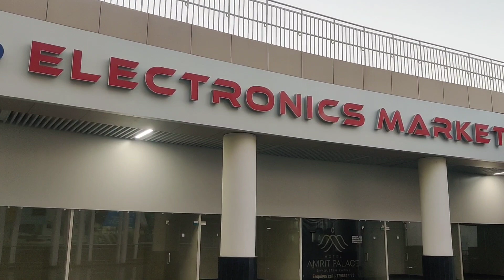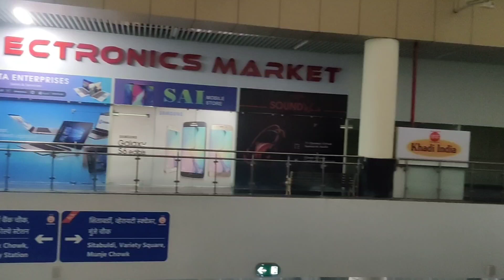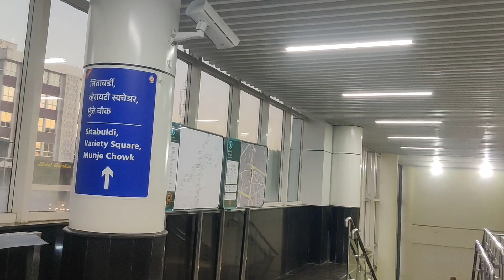Zero Mile Metro Station | क्या? ये भारत का सबसे बड़ा मेट्रो स्टेशन है? | Nagpur Metro | Freedom Park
Zero Mile Metro Station Nagpur 🍊

Hey Guys,

In this video you can observe the short journey of  beautiful metro station located in Nagpur which near to Zero Mile  Nagpur has named Zero Mile Metro Station.